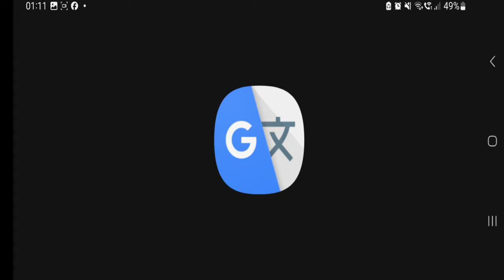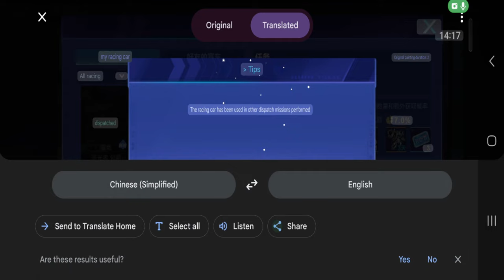You Can Get Trial T CARS FOR FREE? 【QQ Speed Mobile】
a new limited event where you dispatch your permanent cars or ones from friends for a period of time and you have a chance to get trial T cars, doing so will also reward tokens which can exchange for permanent A car and Ice Soul skin.